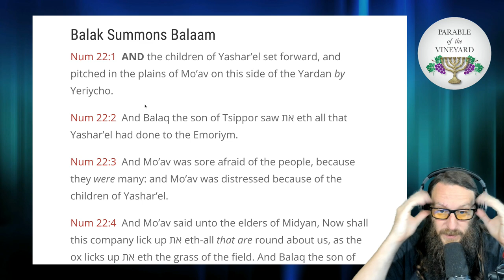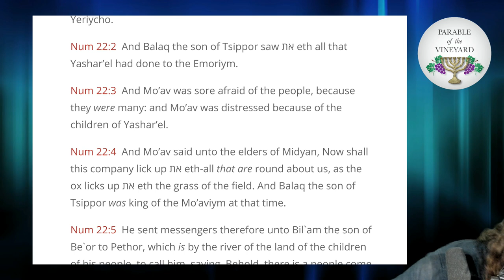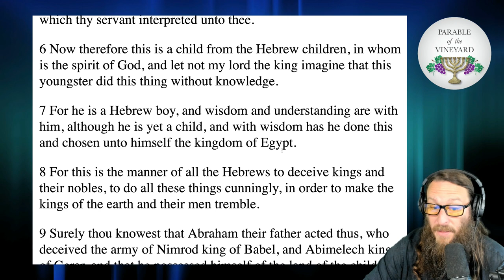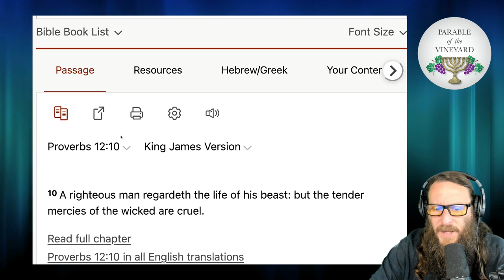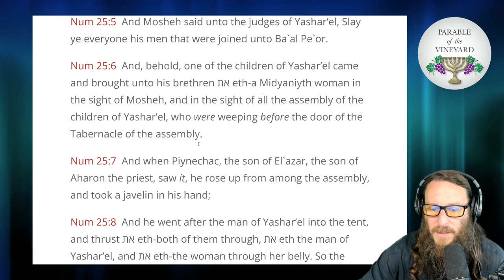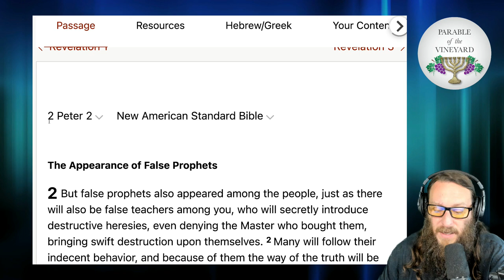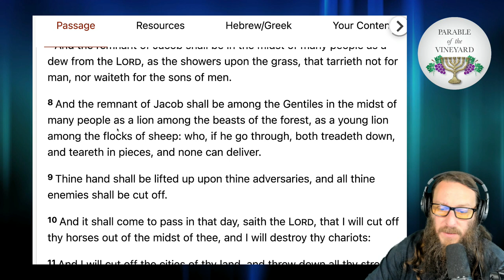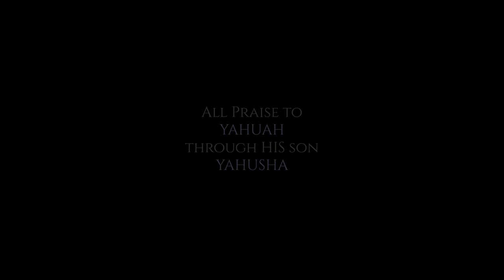Torah Portions - Week 40 - Balak (Balaam & The Talking Donkey) - Numbers 22-25:9 (2021-2022)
Torah Portion  Week 40 - Balak - Numbers 22-25:9